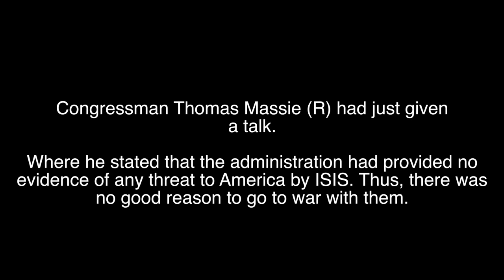Congressman Massie is reluctant to talk about ISIS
Congressman Massie is reluctant to talk about ISIS for the camera but not privately. Compare with these interviews on ISIS and the WAR. Congressman Marlin Stutzman does not know of any specific terror attack plan by ISIS or know of any actions to implement one. Congressman Stutzman does not think they are an imminent threat.

Rep. Allen West says ISIS is an imminent threat, in 200 years.

 I got General Boykin to come out against being the policeman of the world and admitting the Iraq war was a mistake?
Congressman Mark Meadows claims ISIS has a secret plan to attack America. Should we have objective, corroborated and public evidence of an imminent attack before going to war? Can you use this?

Congressman John Fleming doesn't know of any ISIS plan to attack America. If we don't know of any plan to attack us, then we can not claim there is an imminent threat. Can you use?

Allen West, FOX NEWS contributor, waffles on the Constitution. First he says we need to follow the Constitution and then he says we shouldn't.